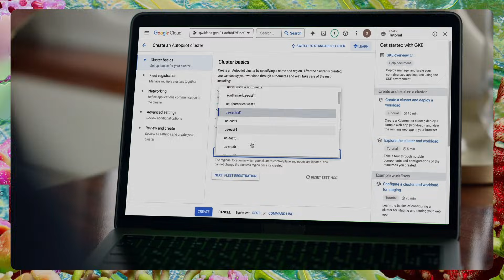New Way Now: Xometry revolutionizes custom manufacturing with Google Cloud Consulting and Vertex AI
*Summary:* Xometry, a leading AI-driven marketplace for custom manufacturing, partnered with Google Cloud Consulting to enhance their platform and optimize the manufacturing process.

*Challenge:* Xometry needed to scale its AI capabilities to provide instant pricing, match customers with the right manufacturers, and optimize the manufacturing process for efficiency and profitability.

*Solution:* Google Cloud Consulting collaborated with Xometry to leverage the power of Vertex AI. This enabled Xometry to deliver instant pricing for custom parts, optimize the matching process between customers and manufacturers, and enhance the overall manufacturing process.

*Results:* Through the partnership with Google Cloud Consulting and the implementation of Vertex AI, Xometry has built a more resilient supply chain, accelerated innovation in the manufacturing industry, and empowered customers to bring their big ideas to life.

*Key Takeaway Quotes:*

→ "The Google Cloud Consulting team has been wonderful, they're helping us unlock the power of Vertex AI to use our data more effectively, faster, and to scale our marketplace to match the breadth and depth that our customers want today." - Randy Altschuler, CEO of Xometry
→ "You can upload your custom part, something that's never been manufactured before, and get an instant price for it to be manufactured. In the past, that would have taken days or even weeks. Now you can get it instantly." - Randy Altschuler, CEO of Xometry
→ "For the suppliers it's the ability to get work that optimizes their manufacturing capabilities and optimizes their profitability." - Randy Altschuler, CEO of Xometry
→ "We chose Google Cloud Consulting not only because of its terrific strengths of the consulting team itself but because of the synergies of the consulting team and the Vertex AI technology." - Randy Altschuler, CEO of Xometry
→ "Continuing to stay on the cutting edge is critical for Xometry. By getting access to Google Cloud Skills Boost we're able to maintain that competitive edge and access the technology and the learnings that Google Vertex has." - Randy Altschuler, CEO of Xometry
→ "Google Cloud Consulting's expertise has been invaluable in helping us harness the power of Vertex AI and achieve our business goals." - Randy Altschuler, CEO of Xometry
→ "The collaboration with Google Cloud Consulting has been a true partnership, working side-by-side to drive innovation and optimize our manufacturing process." - Randy Altschuler, CEO of Xometry
→ "Google Cloud Consulting's deep understanding of AI and cloud technology has accelerated our journey towards a more efficient and scalable marketplace." - Randy Altschuler, CEO of Xometry
→ "Xometry has been building a new way to create resilient supply chains for custom manufacturing." - Randy Altschuler, CEO of Xometry

Xometry partnered with Google Cloud Consulting, a team of experts and innovators who help guide organizations through the moments that matter most in their Cloud journey. To get started, check out Google Cloud Consulting’s services for AI-powered solutions → g.co/cloud/consulting